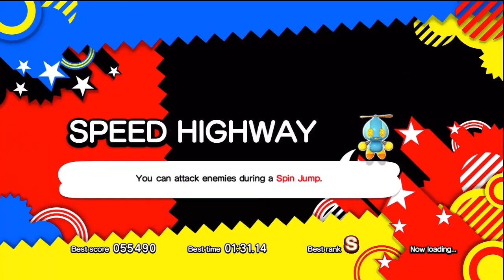Sonic Generations: Speed Highway Act 1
Ahh, the Dreamcast Era... full of hopes, dreams and the third-dimension.  What better way to kick off such a glorious time in Sonic's history than one of my favourite levels in any Sonic game ever.  Station Square's very own Speed Highway!

Despite the fact that Sonic Adventure has not aged well at all, there was always one part of the game I looked forward to seeing... well, okay, there were a few moments I loved to experience, but none more than the busy night-life of Station Square.  Everything just feels good about this place, and Sonic Generations did a good job of capturing the feel of the original and improving it no less than ten-fold.

Sonic's traditional enemies are no longer allies of Dr. Eggman here, as he is merely breaking many speeding violations and has caught the attention of the local authorities.  On top of speeding, we can add destruction of public property, jaywalking, aggravated assault and resisting arrest to poor Sonic's rap-sheet.

Sorry for kinda rambling on, this level just makes me feel like a kid again.  It's the year 2000, the school is closed due to a snow-day and my parents have rented me Sonic Adventure for the SEGA Dreamcast.  Let my inner child run free through the streets once more, SEGA...